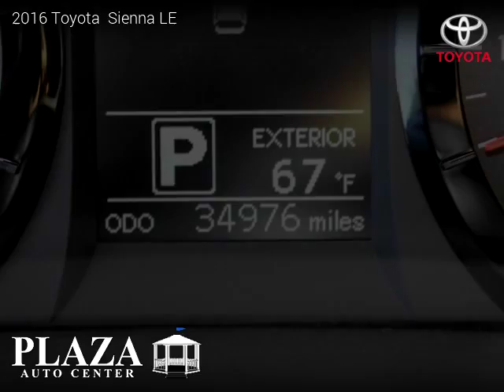2016 Toyota Sienna - Plaza Auto Center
2450 W 32nd St.

2016 Toyota  Sienna

One owner vehicle, Clean title, 34,956 miles, Automatic, Wagon, FWD: Front Wheel Drive, 5 doors, 6 cylinders, Gasoline, MPG City 18 and 25 in Hwy.